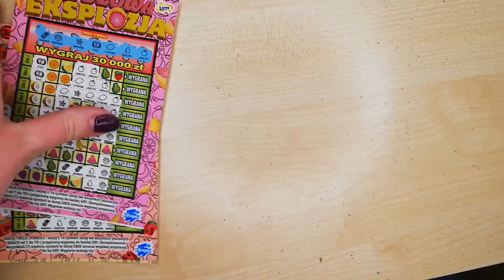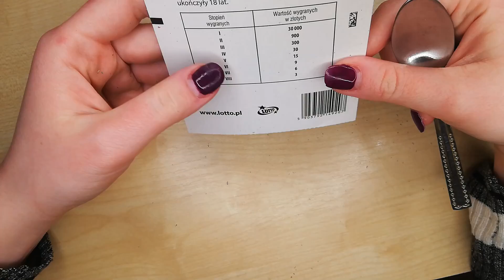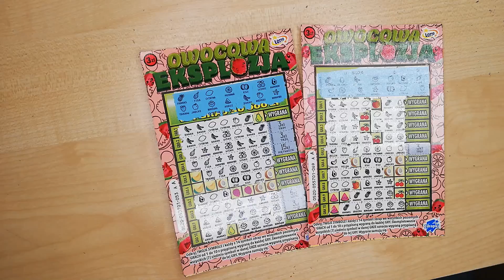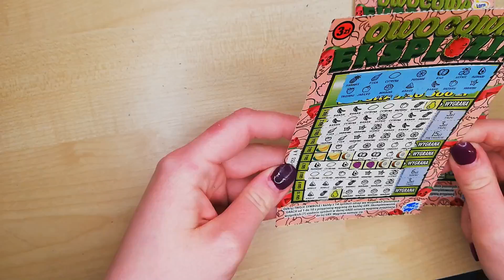ZDRAPKI LOTTO / OWOCOWA EKSPLOZJA PREMIERA NA PLUSIE BARDZO UDANA MAMY DUŻO LINI !!!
Witajcie kochani :) ♥
Dziś bardzo szczęśliwa premiera, wynik mega pozytywny :))
Owocowa Eksplozja odczarowała poprzedni odcinek ♥♥♥
Zachęcam do subskrypcji i śledzenia moich zdrapkowych potyczek :)